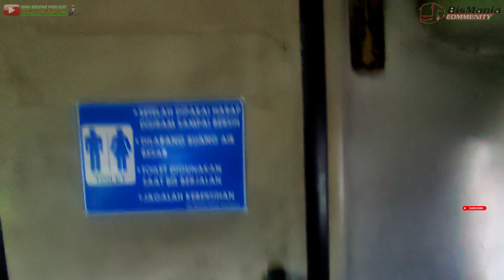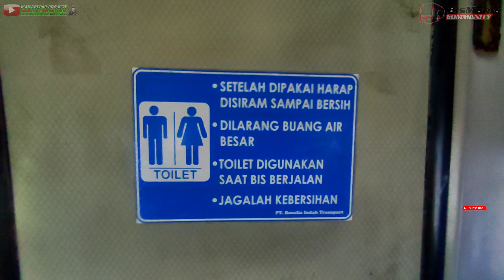Bus Rosalia Indah HDD 149 Executive Class By Adiputro | Rosin MADIUN SOLO LAMPUNG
Bus Rosalia Indah HDD 149 Executive Class By Adiputro | Line MADIUN SOLO LAMPUNG

Halo gaes ketemu lagi bareng mas Soepar Project
Di video kali ini gue mau sedikit berbagi informasi tentang bus Rosalia indah HDD 149 EXECUTIVE CLASS yang dipake line Madiun solo Lampung gaes..

untuk lebih jelasnya, yuk disimak langsung videonya.. 😁🙏

semoga video ini bermanfaat buat temen-temen yang mau ngetrip atau cari informasi seputar bus Rosalia indah HDD 149 gaes

mohon maaf kalo ada salah informasi ataupun penyajian video yang dirasa jauh dari sempurna
kritik saran ataupun buat temen-temen yang punya informasi dan pengalaman seru seputar bus Rosalia indah bisa tulis di kolom komentar, kita saling belajar, share dan yang terpenting menambah persaudaraan ya gaes..

sampai ketemu lagi di video mas Soepar project selanjutnya, salam persahabatan dan salam persaudaraan
salam kompak bus mania community